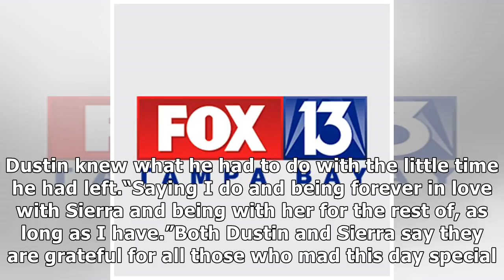France News - Teen with terminal cancer weds high school sweetheart